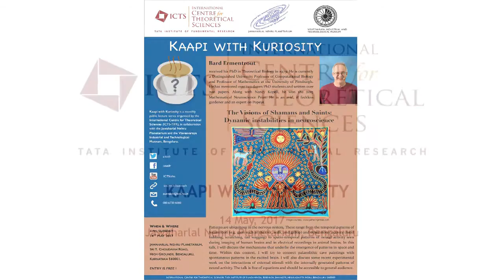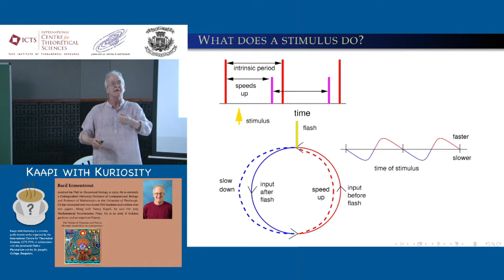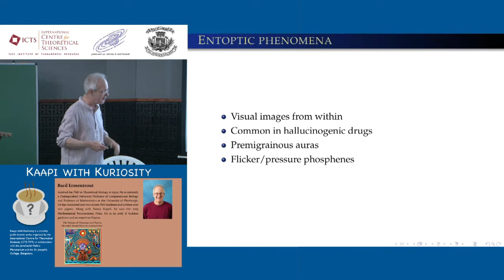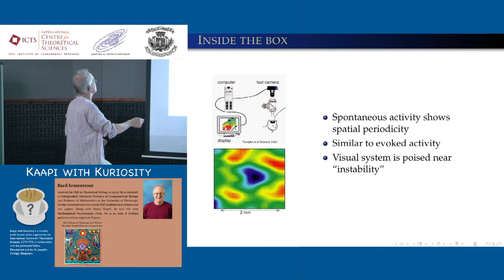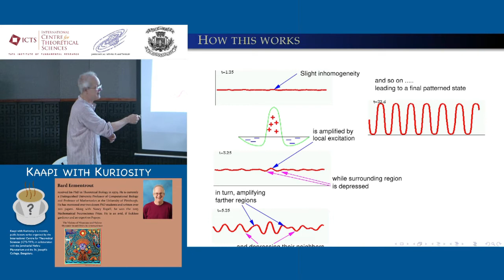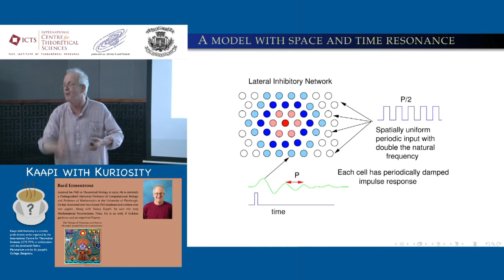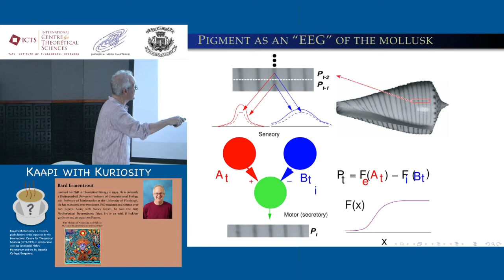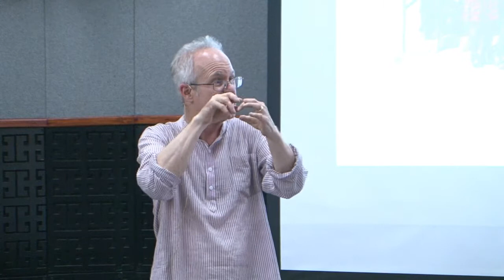The Visions of Shamans and Saints: Dynamic instabilities in Neuroscience by Bard Ermentrout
SPEAKER: Bard Ermentrout (University of Pittsburgh, USA)
WHEN: 4pm to 6pm Sunday, 14 May 2017
WHERE: Jawaharlal Nehru Planetarium, Bengaluru

Patterns are ubiquitous in the nervous system. These range from the temporal patterns of locomotion (e.g. gaits such as the trot, walk, and gallop) and other motor activity (head bobbing, scratching, tail wagging) to spatio-temporal patterns of neural activity seen during imaging of human brains and in electrical recordings in animal brains. In this talk, I will discuss the mechanisms that underlie the emergence of patterns in space and time. Within this context, I will try to connect paleolithic cave paintings with spontaneous patterns in the excited brain. I will also discuss some recent experimental work on the interactions of external stimuli with the internally generated patterns of neural activity. The talk is free of equations and should be accessible to a general audience.